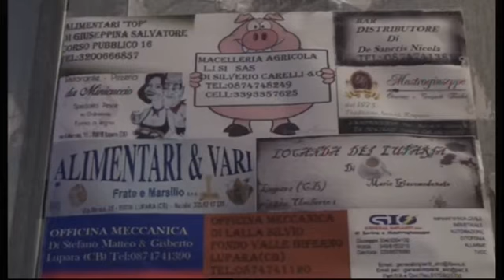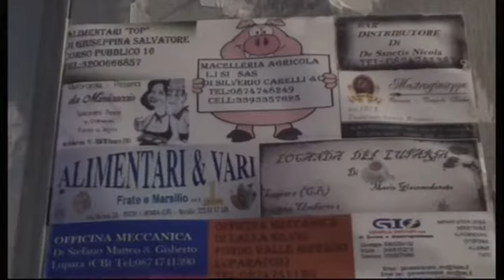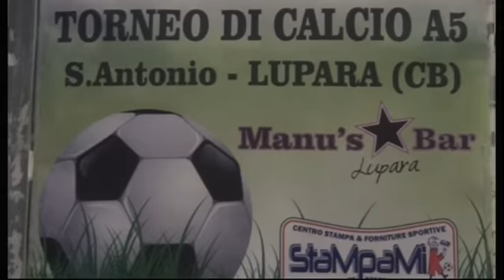Torneo di Sant'Antonio calcetto finale 22 luglio 2016 Lupara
Torneo di Sant'Antonio calcetto finale - Lupara 22 luglio 2016. Cronista e intervistatore Ennio Granitto. Riprese e montaggio di Nicola Mastrogiuseppe.